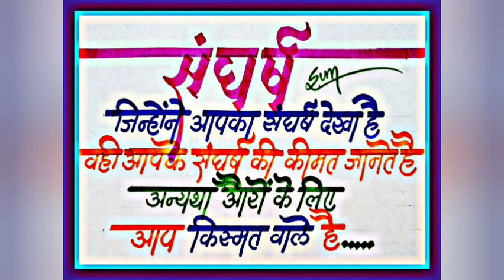Health is Wealth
Daily practice of my son Tushar Raut IIT ROPAR, PUNJAB